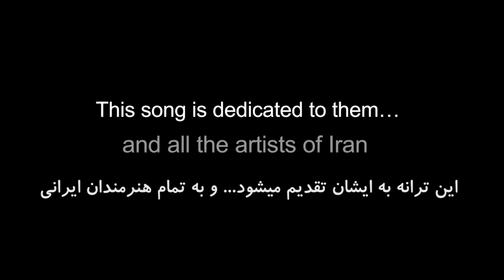The Dance of Damavand (Theme from ‘Roqe’ - feat. Rana Mansour)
This song was recorded over the last year and the performers in this video are all inside Iran. Dance is banned in the Islamic Republic of Iran. These brave dancers are defying that edict. This song is dedicated to them…and all the artists of Iran. - Nowruz 2022

Vocals and Piano: Rana Mansour

Video Editing: Roham Maher
Audio Editing: Shaya Shoja
Dance concept: Tina Bararian
Graphics: Anahita Nayebi
Executive producer: Jian Ghomeshi

Dancers and Locations:

Pegah Rad - Shiraz Salt Lake
NJ - Hormoz
Saba Khatamy - Bagh Ferdoos, Tehran
Rahil Dokoohaki - Afif-Abad Garden, Shiraz
Emma - Tehran/Karaj Highway
Sepide - Vakil Bazaar, Shiraz
Mahta - Farahzad, Tehran
Shadi Mobaraki - Eram Park, Tehran
Zeinab - Haft Pich, Shiraz
Anonymous - Qom Salt Lake